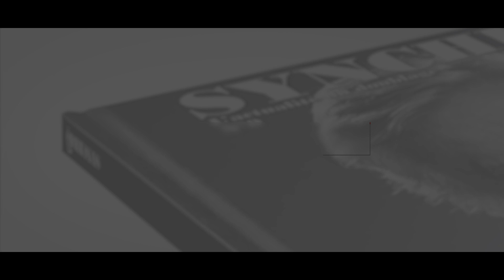SYNCHRO - Campagne Ulule N°0 - avril 2021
Voici la campagne Ulule de notre numéro "0" (prototype) du périodique. Merci à tous pour l'aide apportée à ce projet.